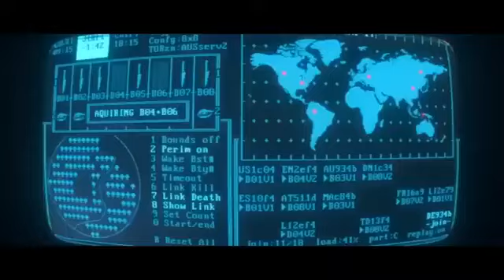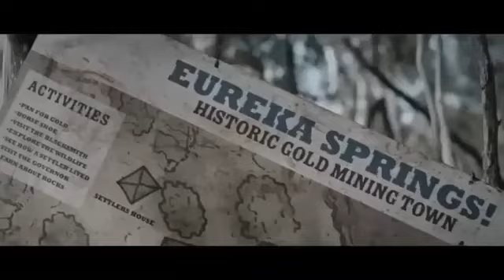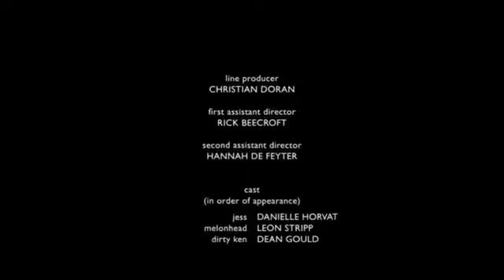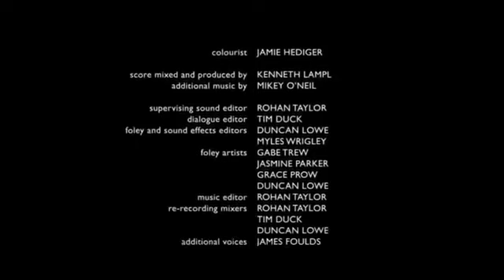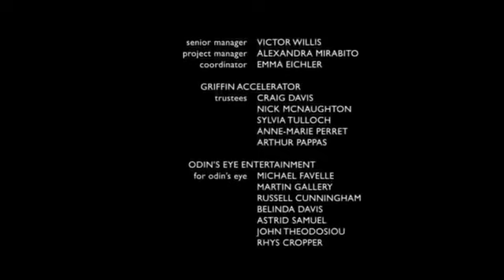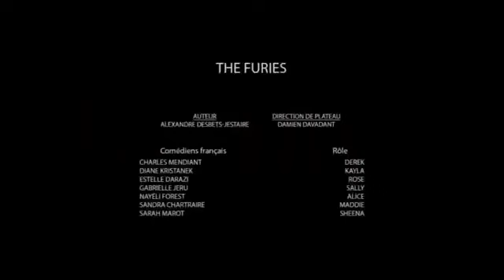Vj Junior Translated Full Movies 2023 Munowatch Movies